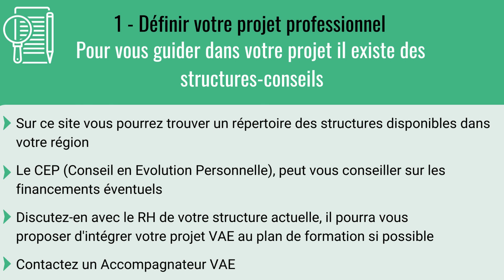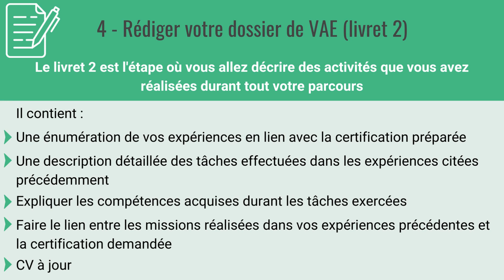Validation des Acquis de l'Expérience, comment ça fonctionne ?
Vous avez au moins un an d’expérience en agriculture et cherchez à obtenir une capacité agricole pour votre installation ?

La VAE (Validation des Acquis de l'Expérience) peut être une solution pour votre projet.

Dans cette vidéo, nous répondons aux questions : qu’est-ce que la VAE ? Combien de temps ça prend ? Comment ça marche ? Auprès de qui faire la demande ? Combien ça coûte ?